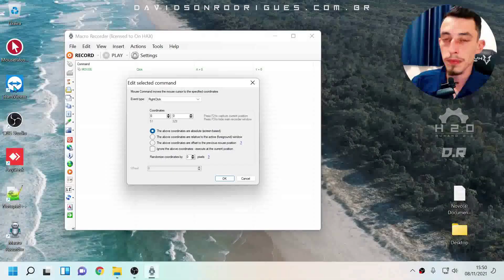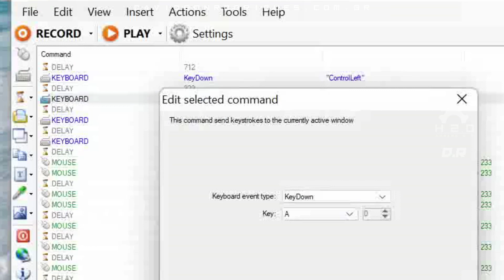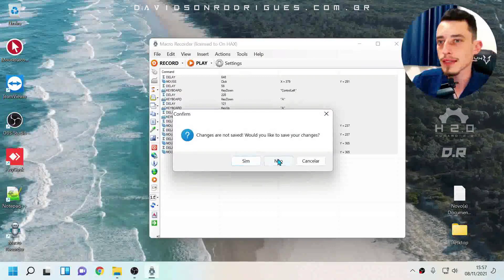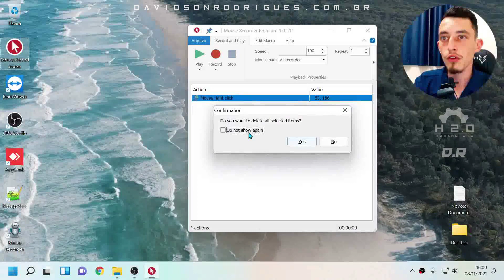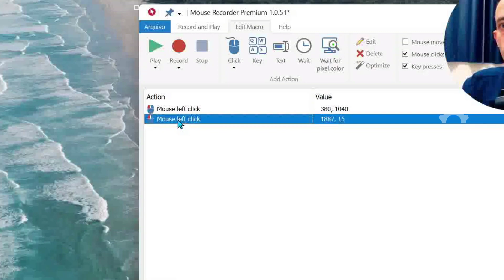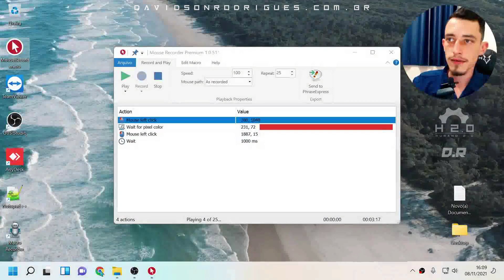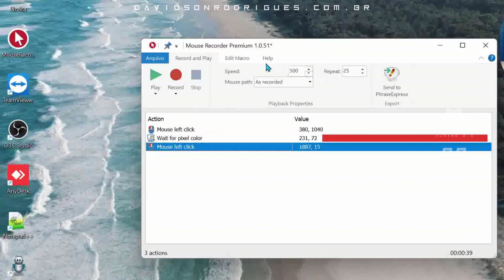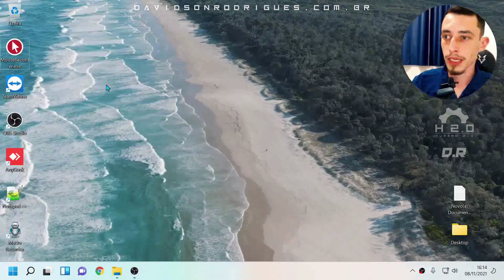🎓 COMO USAR O MOUSE RECORDER: AULA SECRETA DO CURSO PARA CONFIGURAR AUTO CLICK NO PC! 🖱️💥